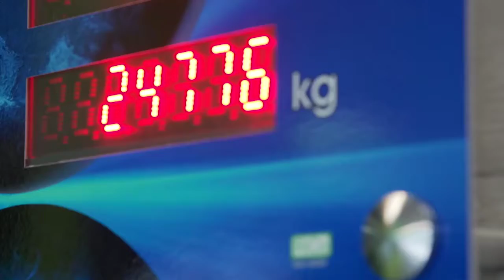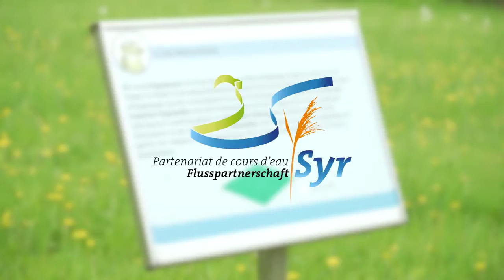Zu Schëtter liewe mer mat der Natur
Commune de Schuttrange
Nous vivons avec la nature